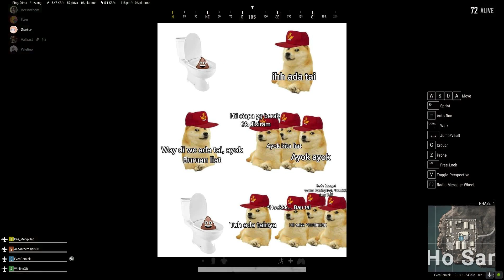Ketidakjelasan Yang Makin Makin😑 -PlayerUnknown's Battlegrounds #2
Bersama : @WielinoINO @AceAnthem @guntur69

Mksih cuy:D

Fllow:@even.ap

Semoga terhibur...